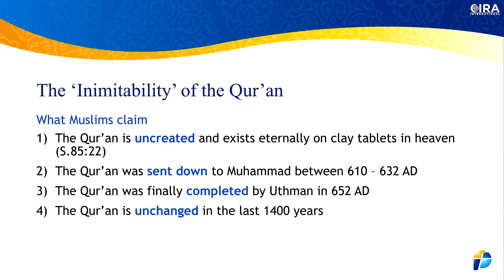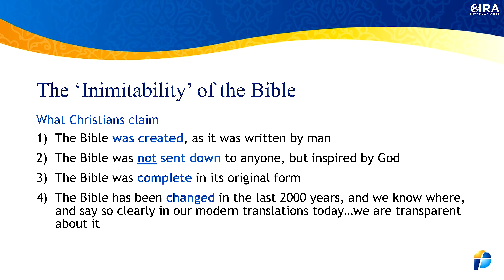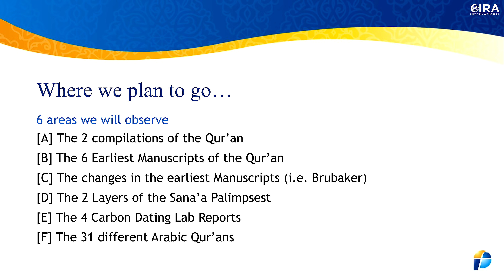01-THE QUR'AN HAS 4 CLAIMS, YET 6 PROBLEMS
Muslims have always assumed 4 things about the Qur'an; namely that it was ETERNAL, that it was SENT DOWN to Muhammad, that it was COMPLETE by the time of Uthman, and that it is UNCHANGED, even today.

Jay and Al Fadi are going to confront the last two of those claims, that the Qur'an was complete at the time of Uthman, and that it is unchanged up to modern times.

To do that, they will introduce six problematic areas with the Qur'an; which include:

-The 2 compilations of the Qur’an
-The 6 Earliest Manuscripts of the Qur’an
-The Changes in the Earliest Manuscripts
-The 2 Layers of the Sana’a Palimpsest
-The 4 Carbon Dating Lab Reports
-The 31 different Arabic Qur’ans

This is just the first and introductory episode which gets us into the many historical problems with the Qur'an.

It is obvious when we compare the Bible with the Qur'an that we don't make the same claims concerning our Bible that the Muslims make concerning their Qur'an.

Yet, because the Muslims make such amazingly wild claims about the Qur'an's authority, we then can easily investigate each of them, and ascertain whether any of their claims can be supported historically. As you will soon find out, none of them can.

Join us in this first of a 9-part series on the many historical problems with the Qur'an.

(16,600)